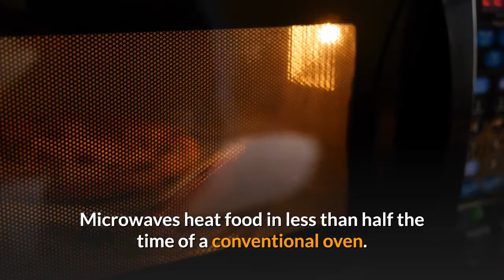Top 10 Must Have Small Appliances for Your Kitchen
Appliances make life easier. Nowhere is this more evident than in the kitchen, where large and small appliances save people time and effort every single day. Although large appliances, such as refrigerators, ovens and dishwashers, are crucial to a functional kitchen, small appliances bring a diversity of conveniences to your kitchen. No kitchen should be without these top 10 small appliances.

1. Coffee Maker

2. Toasters and Ovens

3. Blender

4. Food Processor

5. Mixer

6. Electric Grill

7. Slow Cooker

8. Microwave

9. Fryer

10. Rice Cooker